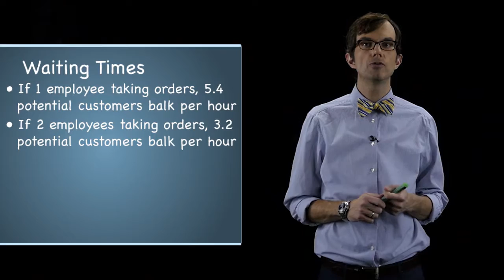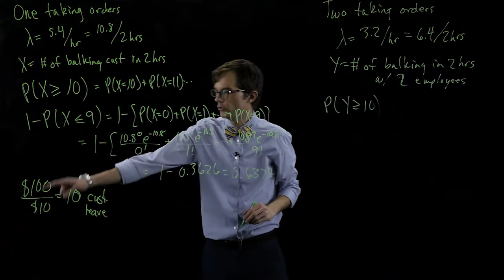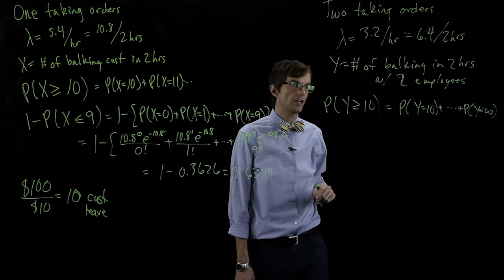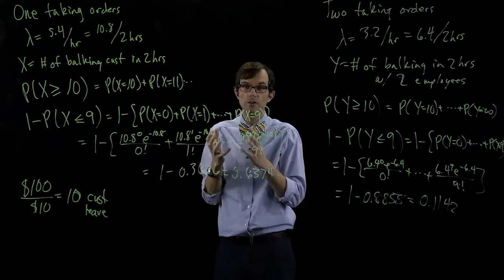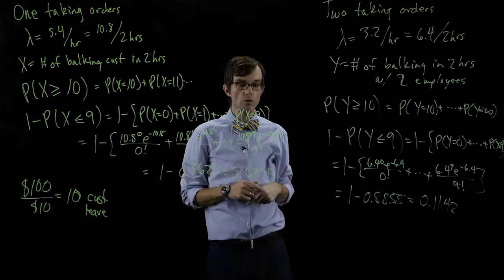3.6.3.E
“Fundamentals of Engineering Statistical Analysis” is a free online course on Janux that is open to anyone.

Dr. Kash Barker is an Assistant Professor in the School of Industrial Engineering.